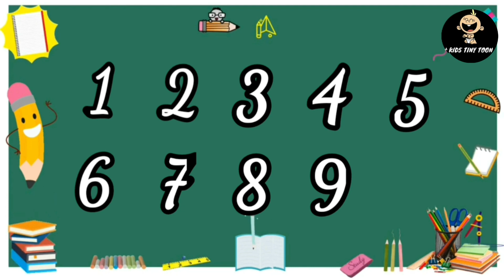Learn 1 to 10 count with minions I kids learning video | preschool videos | Fast way to learn math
pre-school learning with minions pre-school
learn through song